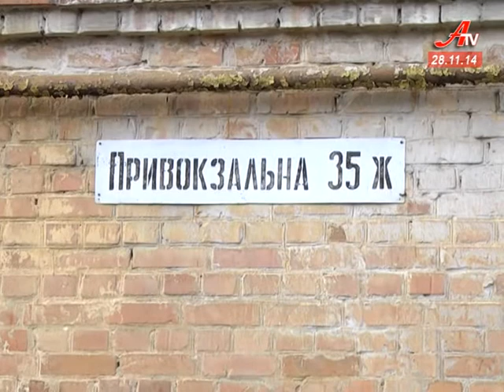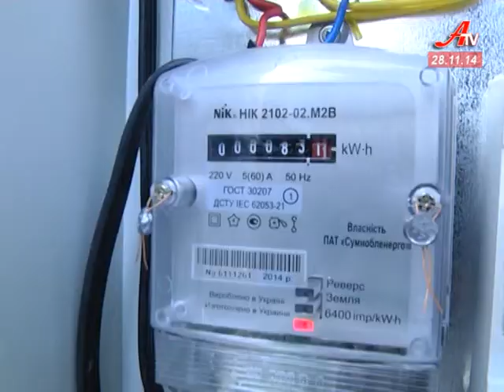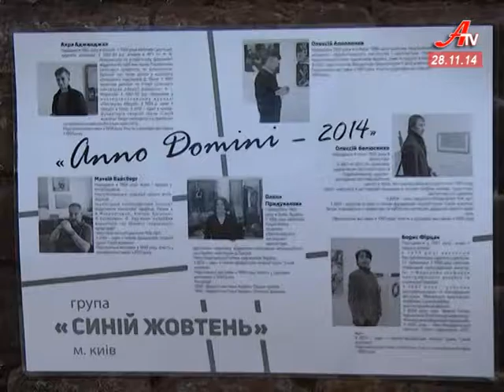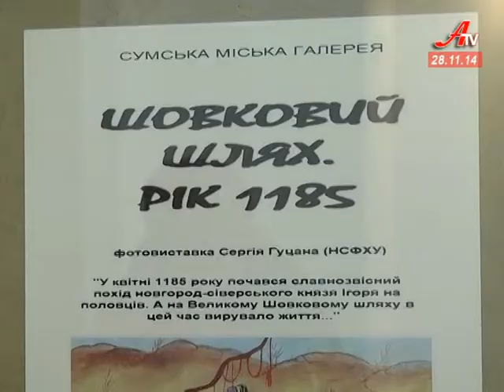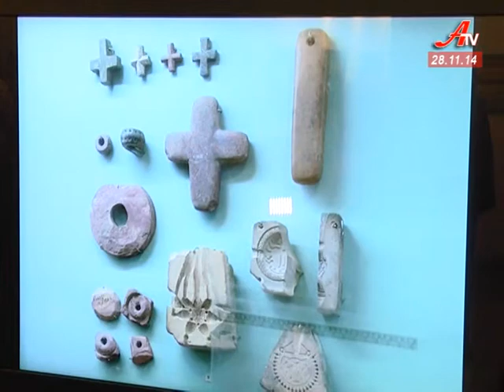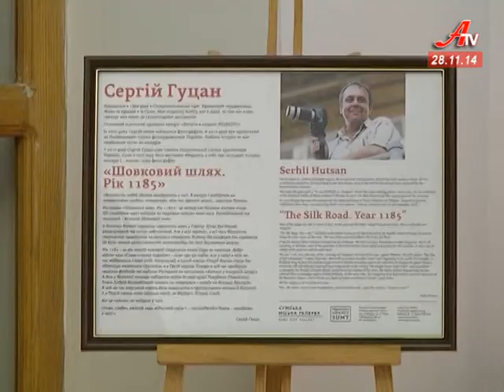Випуск новин за 28 11 2014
- Чергова партія відремонтованих БРДМів рушила у зону АТО на допомогу нашим бійцям.
 - Зо два десятки будинків по вулиці Привокзальній 5 років не платили за світло. Сьогодні проблему вирішували спільно - «Сумиобленерго» та мерія.
 - Мандрівка довжиною у 6 тисяч кілометрів. Сумський фотограф Сергій Гуцан поділився враженнями від Шовкового шляху.